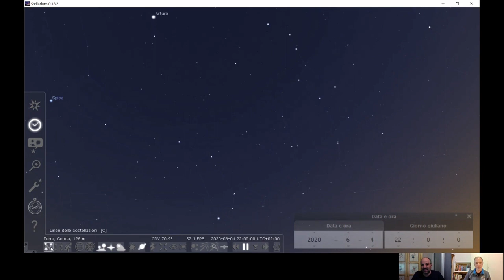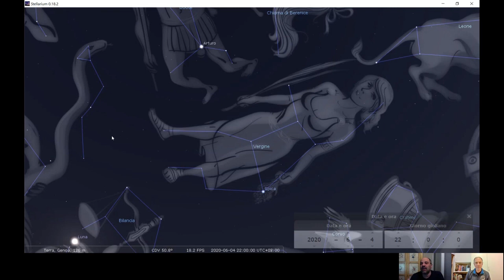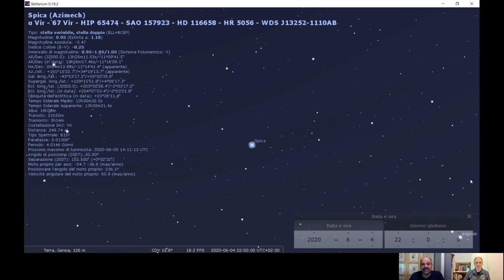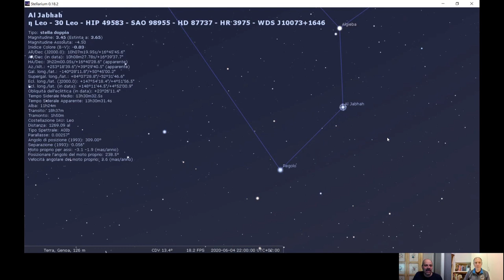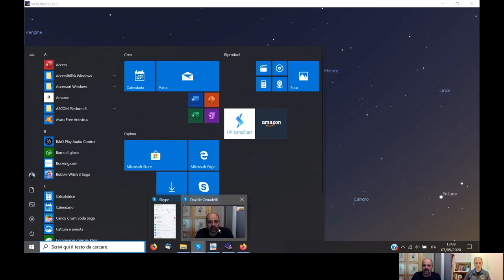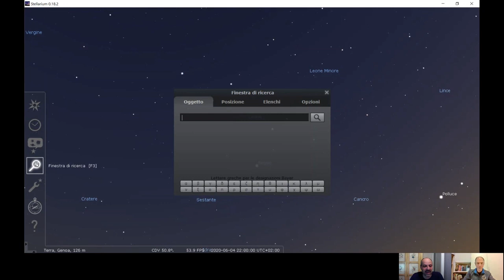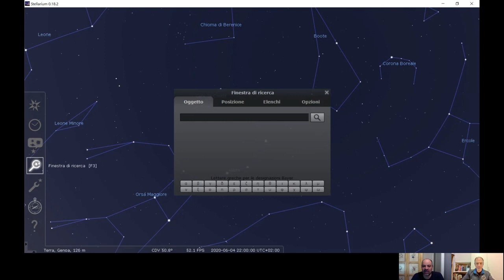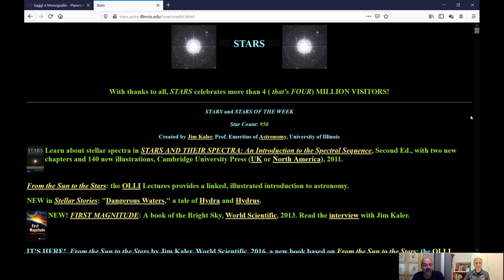Astrococktail Davide Cenadelli: "Il Cielo Primaverile"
Astrococktail del 04/06/2020